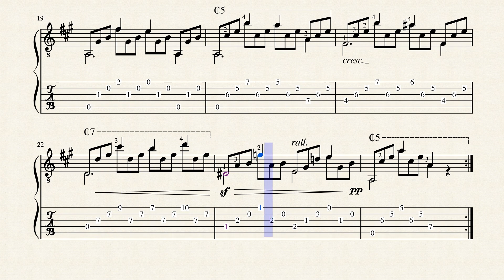Etude No.3 Op.60 - Matteo Carcassi (1792 - 1853) - Tablature